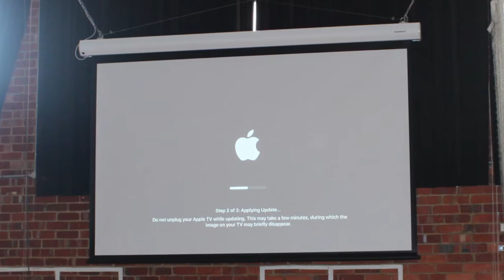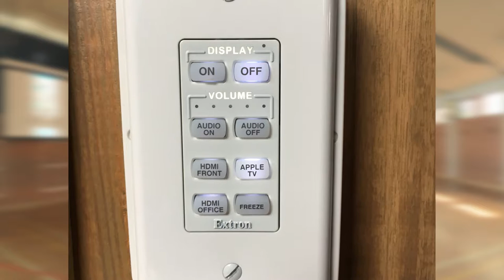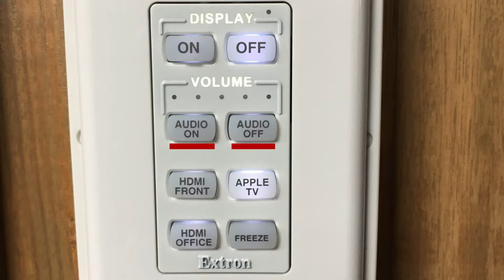Gym Projector System at Caulfield Grammar - DIB Australia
For assistance with a video wall installation or your custom audio visual requirements, contact a DIB Audio Visual Solutions Consultant today.
Official channel for DIB Australia. Since 1985, DIB Australia Pty Ltd (DIB) has built an enviable industry reputation through the design, installation and support of quality Audio Visual Systems.  We adhere to specific principles to help ensure our customers' expectations are met and exceeded, these principles include:

* Consulting with customers to truly determine what their needs are for any given solution
* A viewpoint that you can never make a system too simple - we constantly strive to make our solutions simpler and more accessible right down to the smallest details
* AV systems which not only work, but are a joy to use and help inspire our clients to take their communication and resultant understanding to a new level
*The delivery of after sales service that allows DIB customers to operate with complete confidence in respect of their installed systems and their ability to keep them reliably operational.